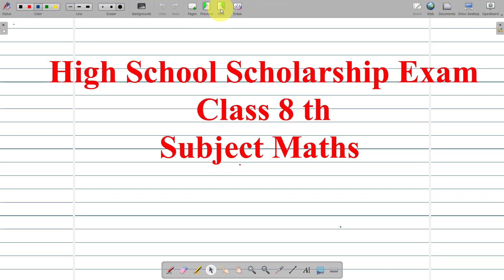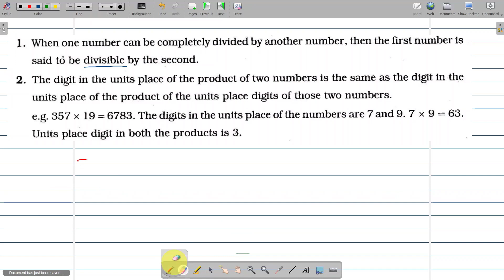8th Scholarship Maths |Introduction | Chapter 6 | Divisibility | Unit 2 Operation On Numbers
8th Scholarship Maths |Introduction | Chapter 6 | Divisibility  | Unit 2 Operation On Numbers |
8th Scholarship Maths Period 06 | Divisibility Test
पूर्व माध्यमिक शिष्यवृत्ती परीक्षा (हायस्कूल स्कॉलरशिप) नवनीत : पेपर-1
 इतर व्हिडिओ पाहण्यासाठी
Unit 2
Operation On Numbers

 Unit 1
 Number Work
 Chapter 5
Number Line
Exercise 5.2

Exercise 5.2
 Chapter 4
 Additive Inverse And Multiplicative Inverse

 Chapter 3
Even, Odd Numbers, Prime, Twin Prime, Coprime, Composite Numbers

 Chapter 2
 Rational Numbers , Operation On Rational Numbers
 Exercise 2.3
 Chapter 1
 Natural Numbers, Whole Numbers, Integers, Rational,And Irrational Numbers, Real Numbers